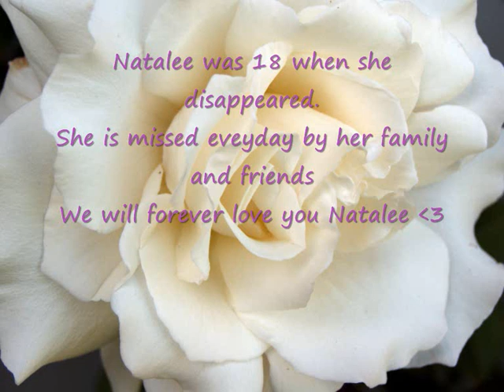My Tribute To Natalee Holloway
Forever Missed